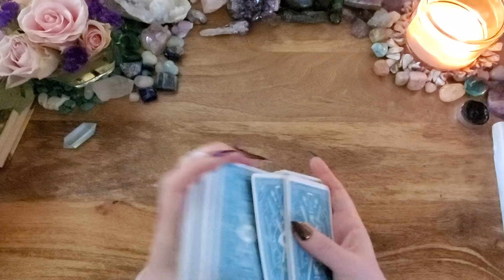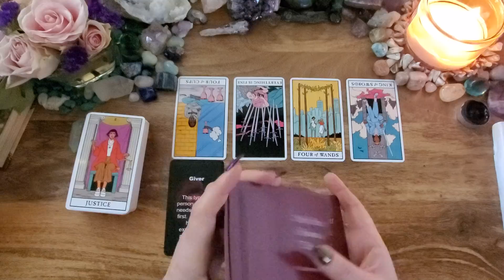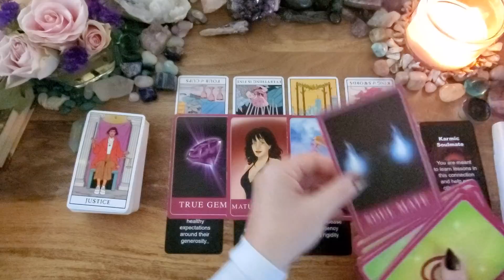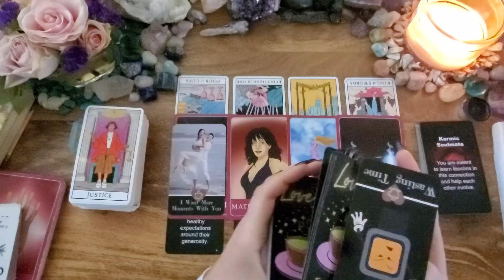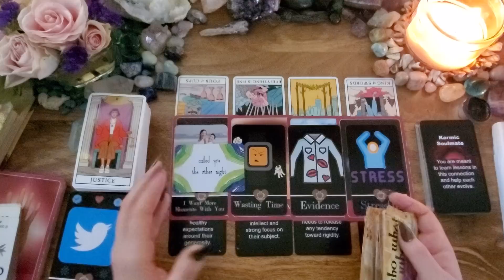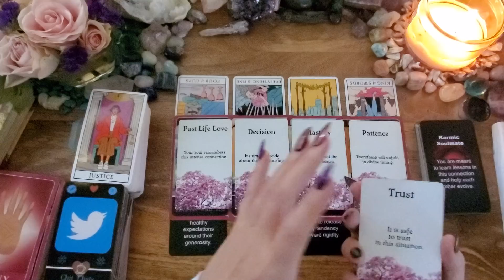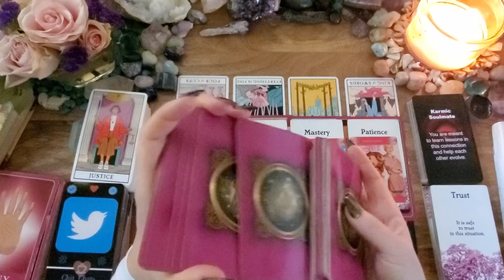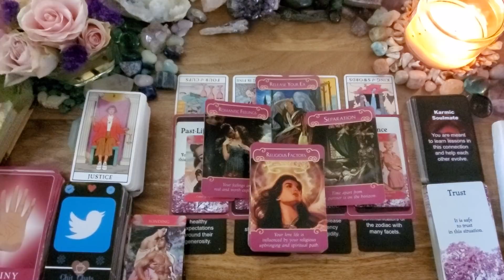Scorpio❤🔥Your Next Romantic Partner🔥❤ Very Detailed & Accurate Messages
This is a Singles/New Love tarot reading for Scorpio.

Modern Witch Tarot
My Next Romantic Partner V. 2 by Lightworkers Tarot & Oracle: Etsy
Amira's Love Oracle: n/a
Who What Where by Lauren Rose Dulay: Etsy
Romantic Faery Oracle by Cherry Enchantress (Pixie Dust Tarot): Etsy
Romance Angels